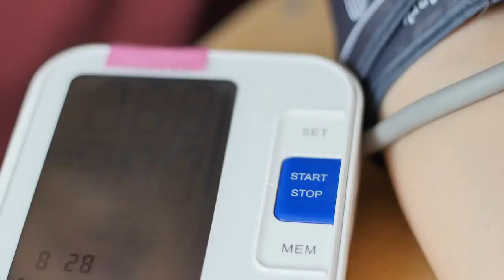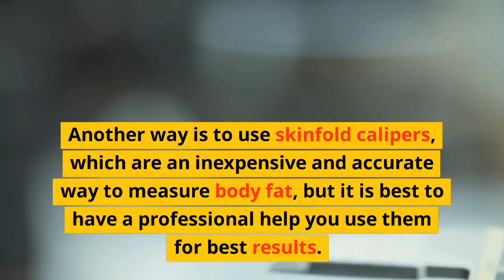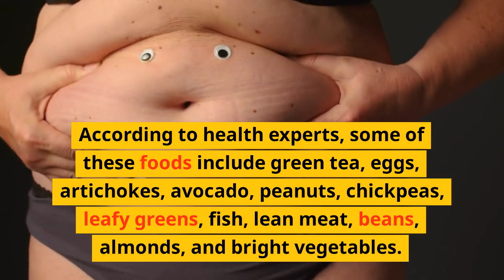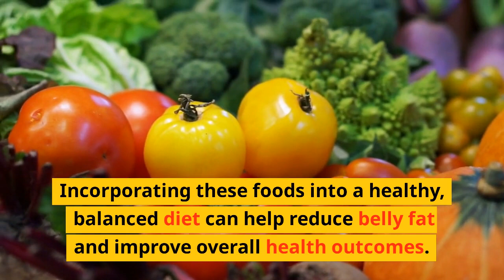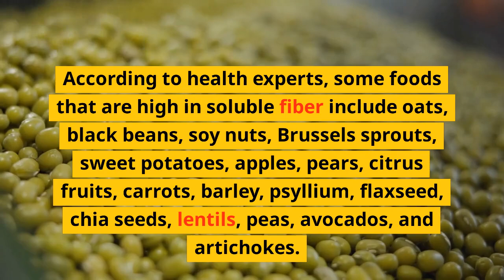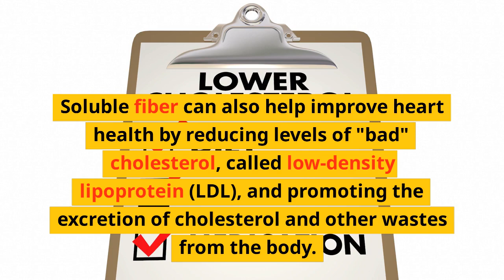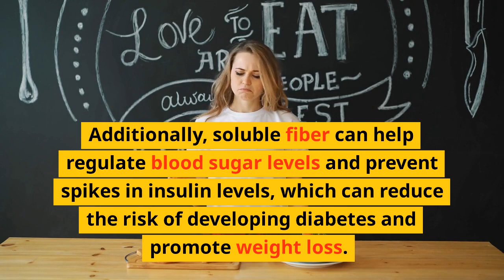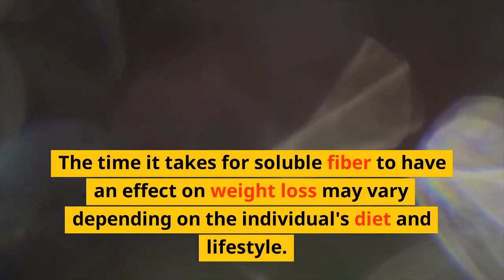Flat belly in 10 days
Reducing belly fat can be challenging, but there are several effective ways to do so. According to experts, maintaining a healthy diet is crucial for reducing belly fat. Eating a well-balanced diet rich in nutrients and low in processed foods, trans fats, and added sugars can help reduce belly fat and improve overall health. Engaging in regular physical activity, such as aerobic exercise and strength training, can also help reduce belly fat and improve overall body composition.